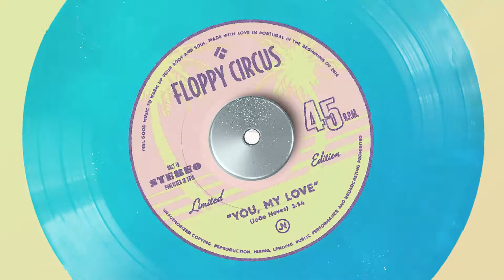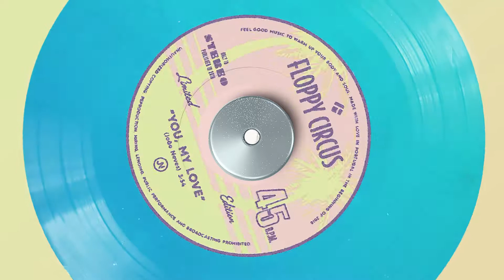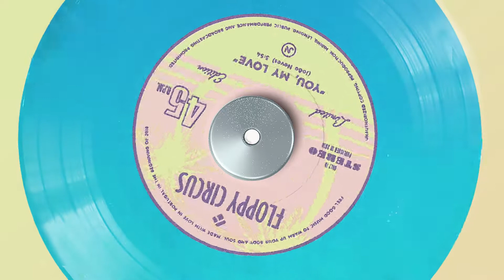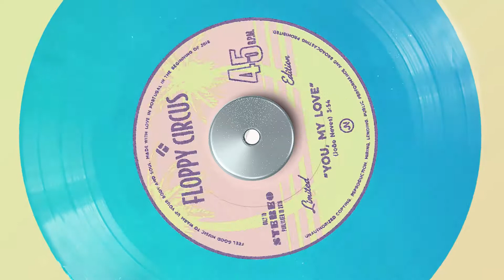Floppy Circus - You My Love